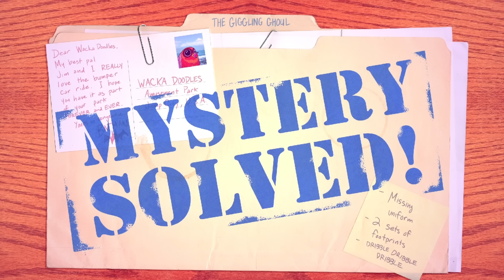Teen Titans Go! | Meet The Bat Family |@dckids​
Meet the Bat Family, aka Batman, Commissioner Gordon, Alfred Pennyworth, Robin, Nightwing and Batgirl!